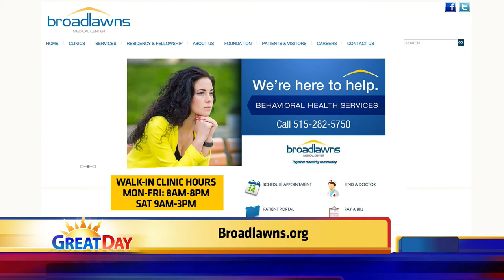6-19-15 Broadlawns Medical Center